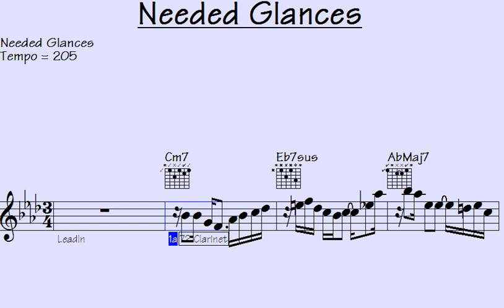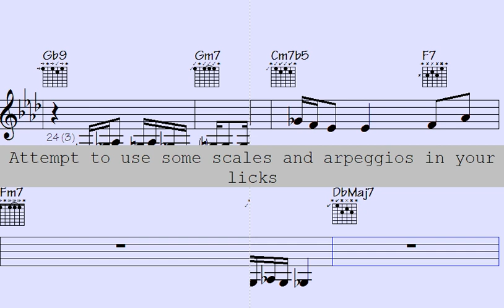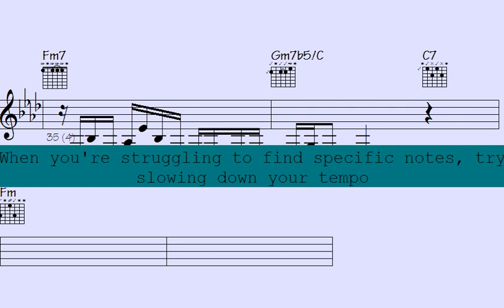🔴Mind-Blowing New Song 'Needed Glances' Will Leave You Begging For More - Don't Miss Out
Thanks for supporting my data file hosting/maintenance, here's the link to check out all data of this song: Needed Glances (music sheet notation - transposable solos/licks in midi file - video to play along...)

l2k 24-137